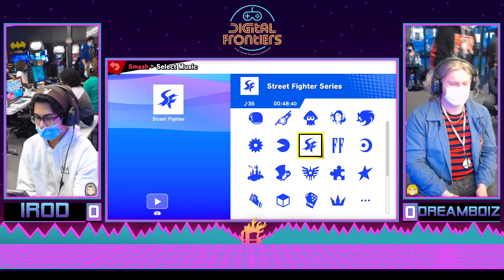Digital Frontiers 2 - Loser's Round 6 - Irod vs Dreamboiz